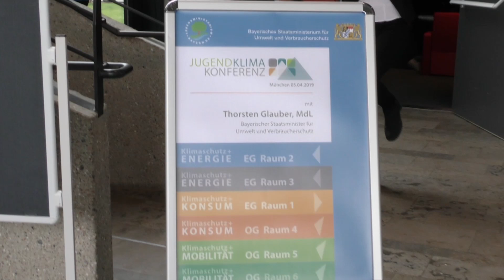Jugend-Klimakonferenz in München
Am 5. April fand die zweite Jugend-Klimakonferenz in München statt. Den Liveticker zum Nachlesen und ein Forum gibr es